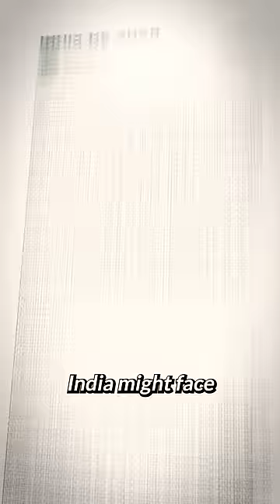Solving India's Parking Crisis 👏👏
Imagine you just bought a BMW X1, and on the very first day, your car gets towed from the road. And when you finally receive it, it’s damaged and you end up paying lakhs of rupees for its repair.

This is what Dhananjaya Bharadwaj faced in 2017, and this pushed him to solve one of the major problems in Indian cities. Parking.

And before we discuss this product, let me tell you a few facts about parking in India.

97% of all the parking is unorganized in India. Secondly, an average Indian driver spends 20 minutes daily finding a parking spot. And finally, India might face a parking pandemic by 2028, because of a lack of space.

And these alarming facts pushed Dhananjaya Bharadwaj and Abhimanyu Singh to start ParkMate. A platform that provides real-time parking service. Their dedicated Valet picks up your car from anywhere you want, parks it, and brings it for you on-demand, all of this for only 49 Rs + parking charges.

Currently, they are only available in Delhi, Jaipur, and Lucknow and will soon launch in other metro cities in India.